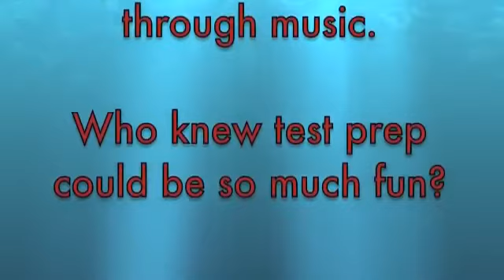Test Me Maybe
Test prep for kids